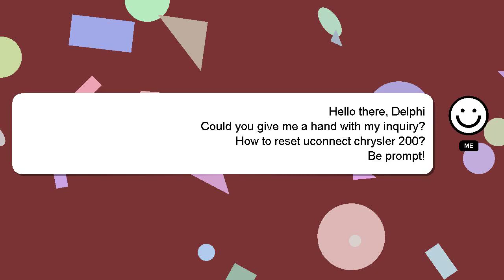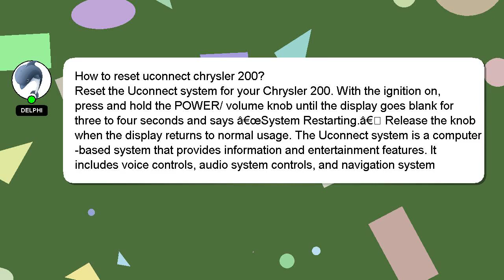How to reset uconnect chrysler 200?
A short overview of who I am, Welcome, I'm Delphi. Allow me to provide support in answering your questions. - How to reset uconnect chrysler 200?

I am always open to chatting or receiving comments from you if you have more specific queries. I will 'heart' your answer as a sign of appreciation.

*2 What we are experimenting :*